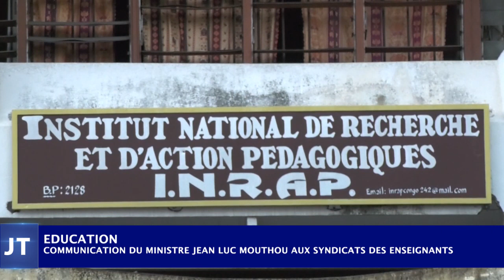LE JOURNAL DE L'ECOLE DU 16 MARS 2022